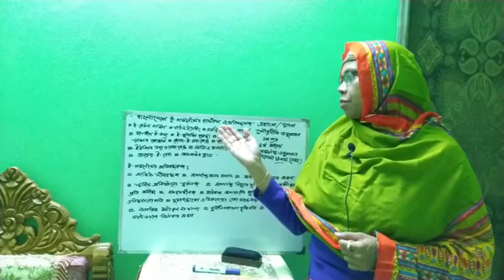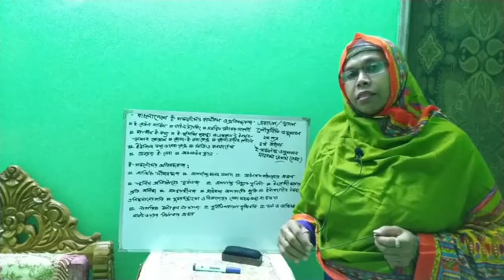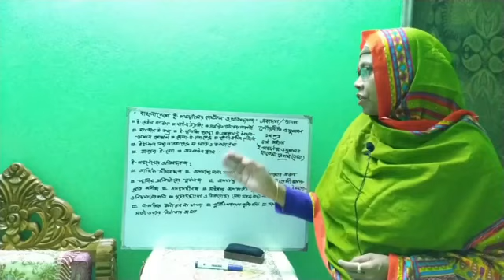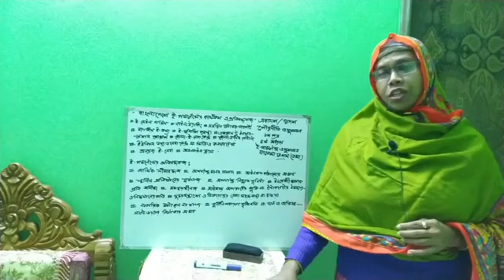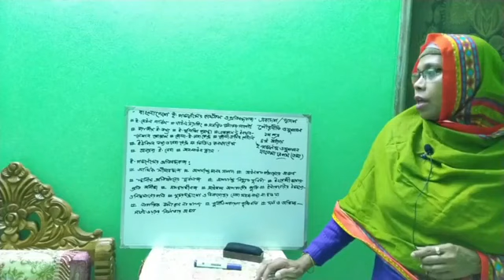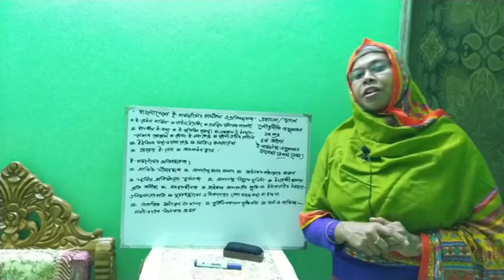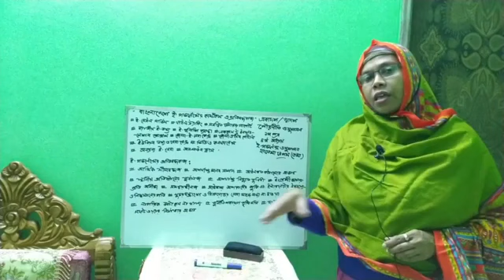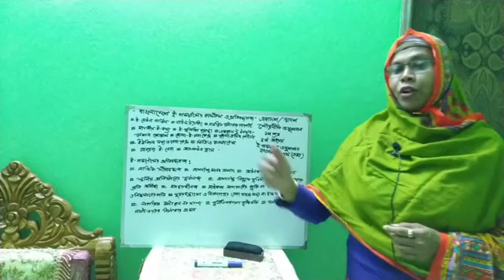বাংলাদেশে ই গর্ভনরের প্রতিবন্ধকতা পৌরনীতি উচ্চ মাধ্যমিক শিক্ষার্থীদের জন্য